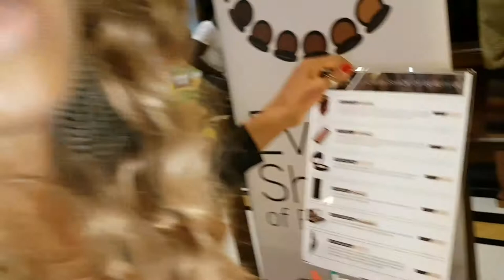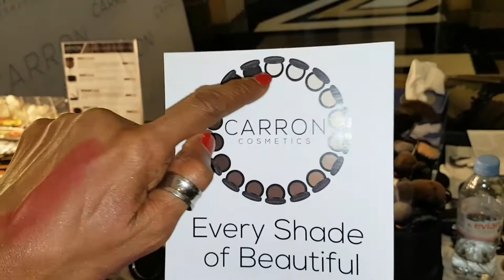Carron Cosmetics Africa Fashion week London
Carron Cosmetics Launch last month a New Beautiful Online Black Business, New Black Friday caught up with Carron and Allison Edwards at Africa Fashion Week, London. Watch this space people it's going to take the World by Storm.